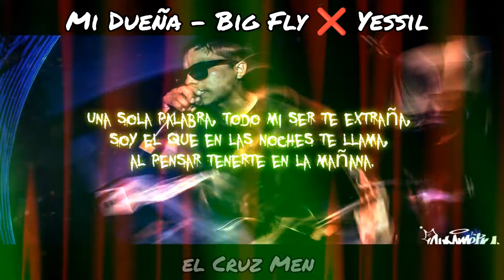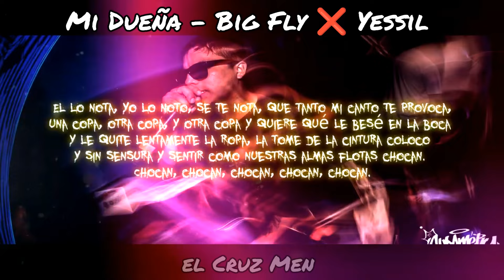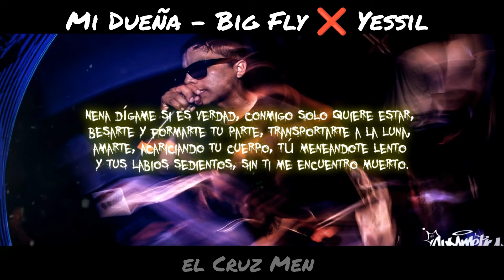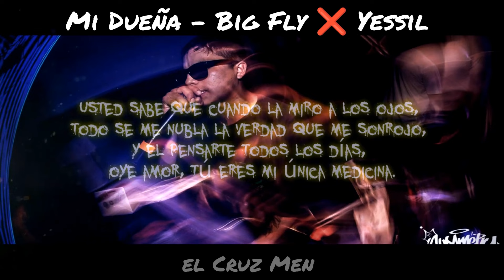Mi Dueña - Big Fly & Yessil (LETRA)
publicaré más canciones de las que escucho y las que me gustan.